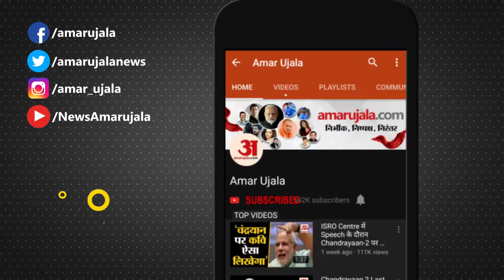Muzaffarnagar Rain | मुजफ्फरनगर में में तेज बारिश, सड़कों पर भारी जलभराव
Muzaffarnagar शनिवार को हुई भारी बारिश आम जनजीवन प्रभावित हो गया। वर्षा से जहां जनमानस ने भीषण उमस भरी गर्मी से राहत पाई, वहीं झमाझम पानी बरसने से शहर टापू बन गया, जिससे राहगीरों को भारी परेशानी का सामना करना पड़ा।